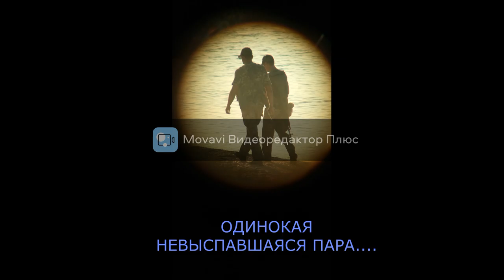Проект Урзуф, Азовское море